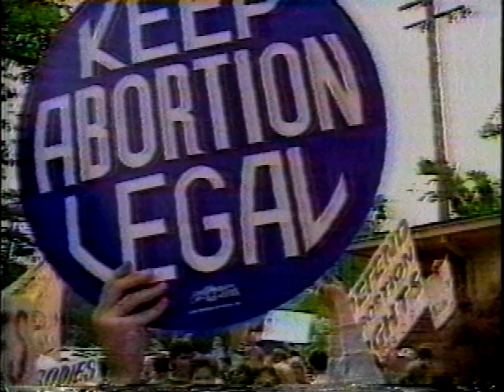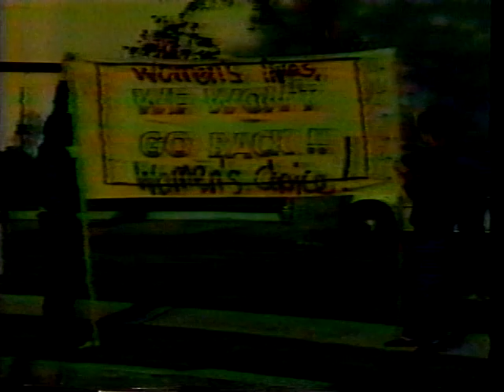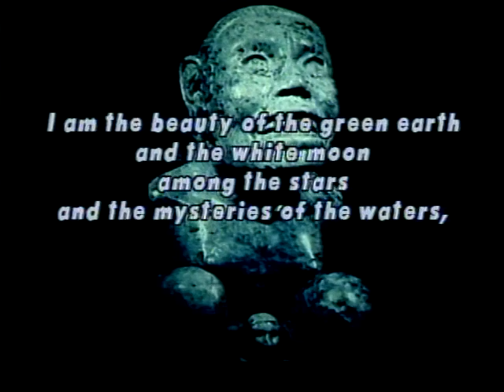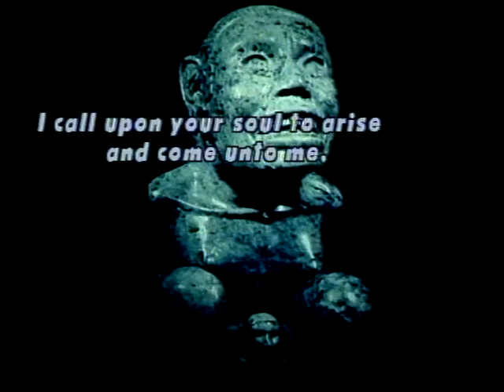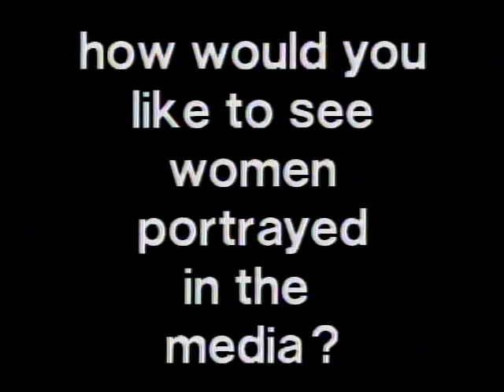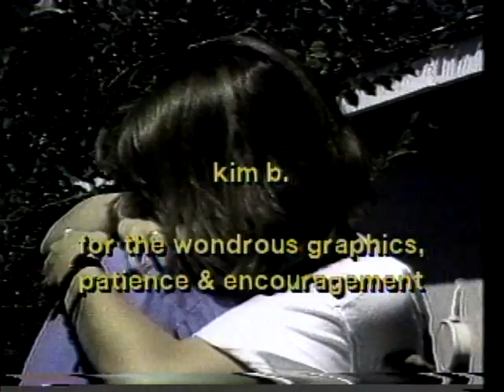What's with the Women? Episode #2 - Nikki Giovanni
Part two of a seven part international and entertainment series that deals with women's issues and celebrates women's strength and diversity. Includes segments focusing on the issue of reproductive rights, women in the media, experimental film, poetry, and an interview with Nikki Giovanni. Produced by Davis, CA resident jesikah maria ross.

Original catalog date 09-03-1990.  U-matic U-060-0877. Submitted 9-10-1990. Produced through the assistance and facilities of DCTV.

includes:

"Witch Hunt" produced, directed, filmed and edited by jesikah maria ross ; soundtrack composed, performed & mixed by joshua michele ross

"Reproductive Rights" produced, directed, and filmed by jesikah maria ross ; production assistant and edited by Lori J. Wilbur"

"Why He Eats Alone" written and performed by Traci Gourdine ; produced, directed, filmed and edited by jesikah maria ross

"This is for the Tears That Won't Dry" produced, directed, filmed and edited by jesikah maria ross ; soundtrack composed, performed & mixed by joshua michele ross

"Spirit Poem" Excerpt from the traditional "Charge of the Star Goddess" rewritten by StarHawk over "Image of Goddess Giving Birth" provided by Toei Marceline ; music Zone XI by Gabrielle Roth & the Mirrors

"Interview with Nikki Giovanni" interviewed by Traci Gourdine ; produced, directed, filmed and edited by jesikah maria ross

"In Silent Arms" produced, directed, filmed and edited by jesikah maria ross ; soundtrack composed, performed & mixed by joshua michele ross

Women answering the Question, "How would you like to see women portrayed in the media?" Jennifer Fretwell, Danielle Linderman, Heather Mackenzie-Gaudet, Beth Stinson, Lewis Owens, Traci Gourdine

music for intro and outro segments of the show "Revolutionary Tea Party" "Hang On Sister" by Lillian Allen

Thanx to graphics kim b. ; production assistance Lori J. Wilbur ; Allison Hapworth ; Louie Brannaman ; Kari Peterson ; Aaron Vinck ; graphics & production assistance Jamal Killou